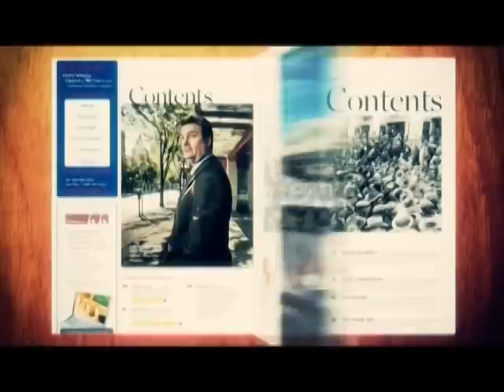Pree Dis Episode 100 Part 1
This episode of Pree Dis was shot on location at the LIME Skool Aid Back to School Fair at Jamworld in Portmore, St. Catherine, Jamaica. This episode was hosted by Joel 'Kruddy' Harrison. It features highlights from the LIME Skool Aid Back to School Fair; a feature on the Boom Energy Drink involvement at the UWI Fair at Students Union; health features So Good Soymilk and Pharmaton multi vitamin products; Caribbean video from Rik Carey out of the Bahamas; the Caribbean Buzz highlights the latest entertainment news from the Caribbean; LIME Top Ten Singles chart; new video from dancehall artiste Delus featuring dancehall diva Patra; interview with dancehall hottest name Tommy Lee, who talks about his rise to fame, his children, and whether he worships the devil or not; the weekly Petcom Fuel Saving Tip; plus much more. Pree Dis airs Saturdays at 9 PM on FLOW TV Channel 100 in Jamaica with repeats at 6 PM on Mondays and 9:30 PM on Thursdays. It also airs on Entertainment Plus cable in Jamaica; as well as Karib Cable in Antigua and Barbuda, and on TEMPO Networks across the caribbean and the tri-state area in the US.